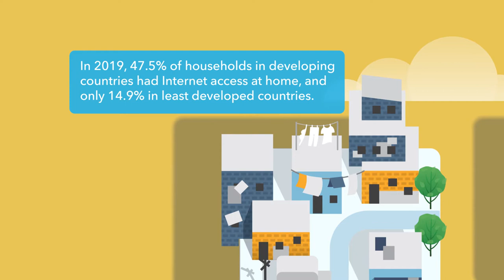Digital inclusion of all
This motion graphic explains some essentials of including youth in the digital economy. Digital skills are increasingly required in workplaces around the world, as ICTs are rapidly transforming jobs across industries, including agriculture, entertainment, financial services, health and transportation.